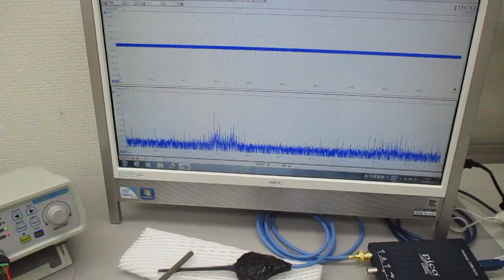叩いて（低周波刺激で）超音波を利用する（音と超音波の組み合わせ）